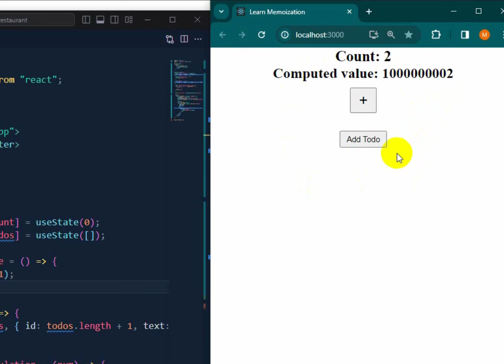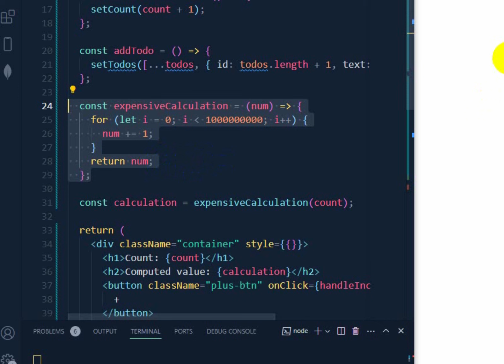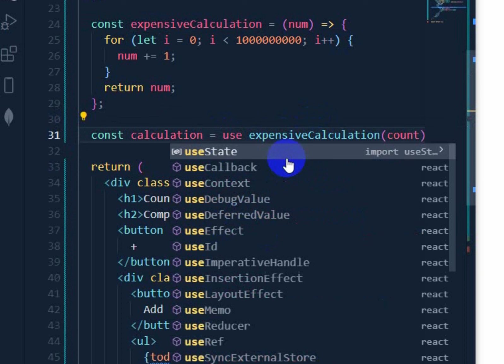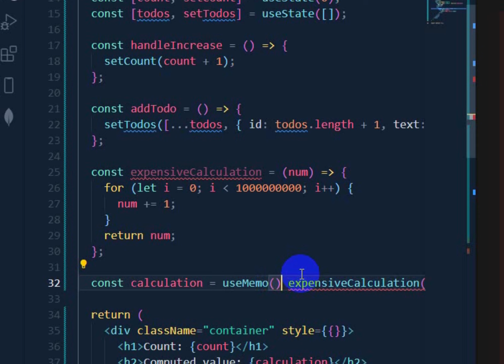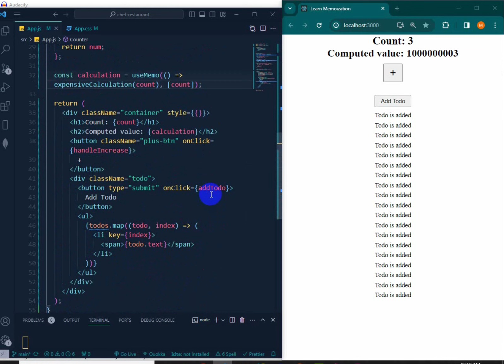Memoization in React | Learn React useMemo Hook | 5 Minutes Solutions | Online School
This video is about what is memorization and how to apply useMemo hook in react.js to optimize performance.

❤Learning Outcomes:
➽ Basics of memorization in react

✅Timestamps for the Topics ⌛
00:00 Why we need memoization
02:44 What is memoization